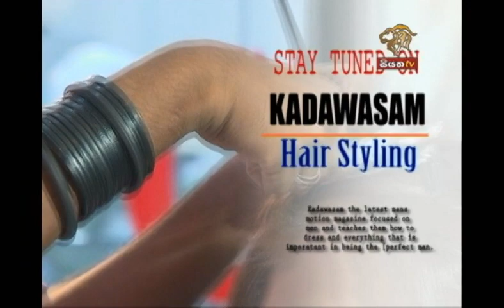Kadawasam @ Siyatha TV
Modeling For Kadawasam - Siyatha TV